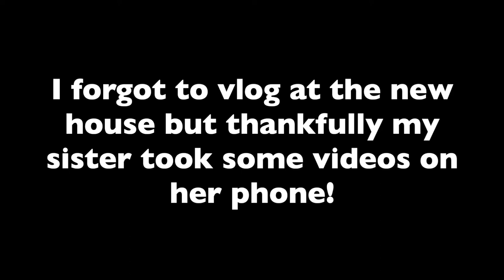Showing Our Kids the New House for The First Time!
Shannon shows Greyson and Porter the new house for the first time!